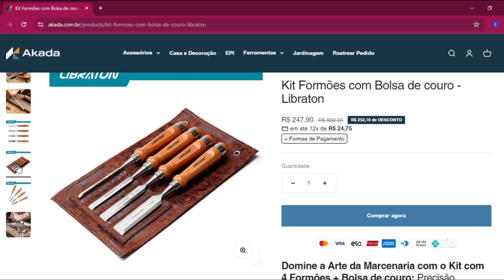PRESENTEIE SEU PAI COM AS FERRAMENTAS E ACESSÓRIOS DA AKADA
Aproveite para adquirir aquele presente super legal no site da Akada e garanta aquele desconto usando o cupom EDI5!